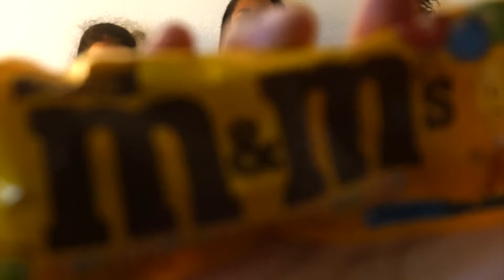Candy Bar Challenge (Kids Version)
We upload almost daily at 7am